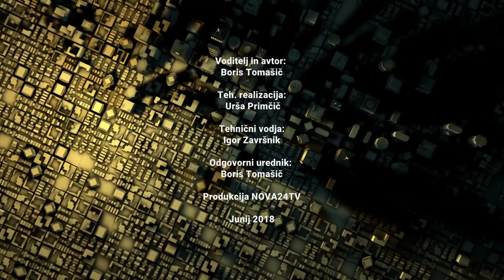[Video Hobotnica] 20.06.2018 Nova24TV: dr. France Cukjati in Peter Jančič